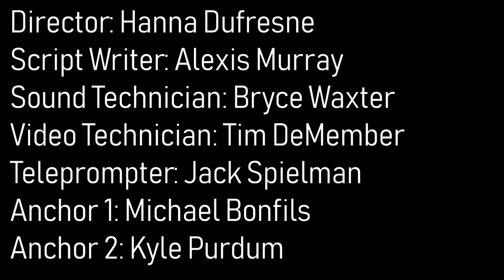Lancer Media: 10-19-18 LHS TV Morning Announcements